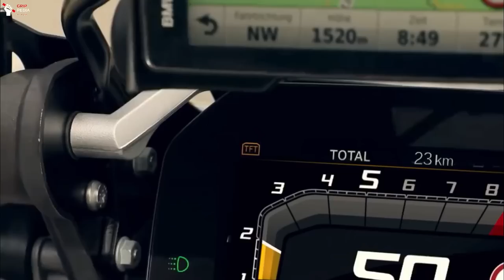2023 THE ALL NEW BMW R1300GS ADVENTURE UNVEILED | SPY SHOTS & VIDEO LEAKED!!!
now you're watching " 2023 the all new BMW R 1000 GS unveiled"

thanks ;)